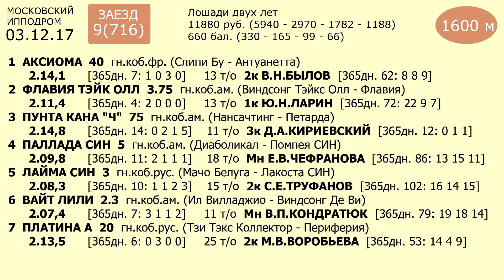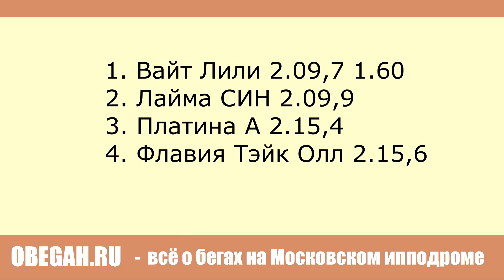Московский ипподром. Бега. 03.12.17. Заезд 9(716)